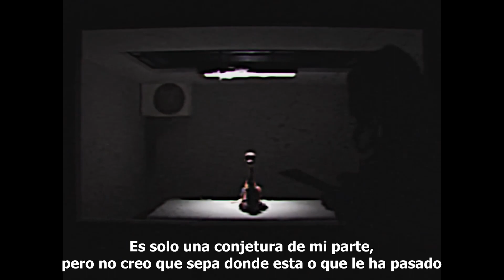RESTRICTED RESTORATION POPPY PLAYTIME SUB ESPAÑOL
QUE PASA EXILIADOS!!! Hoy os traigo subtitulado al español el video RESTRICTED_restoration.mp4 de Poppy Playtime
Recuerda dejar tu comentario y compartir el video 💙

EXILED